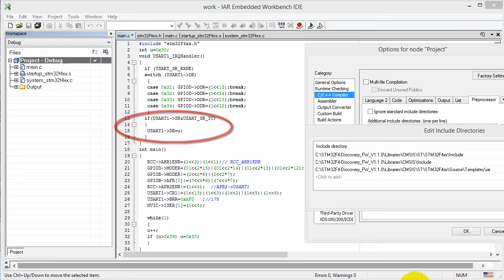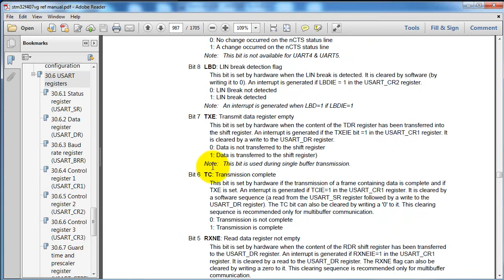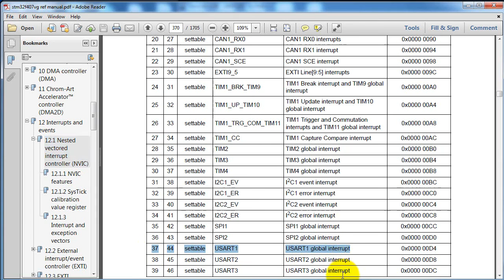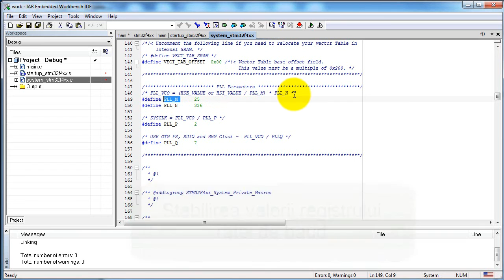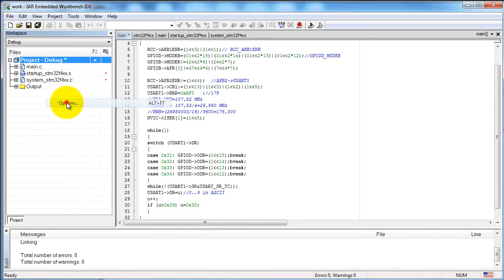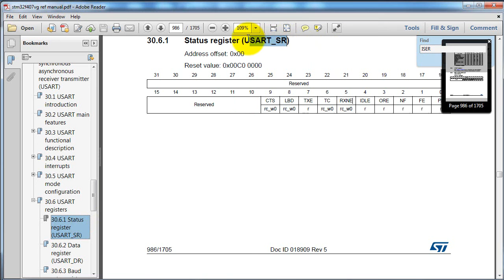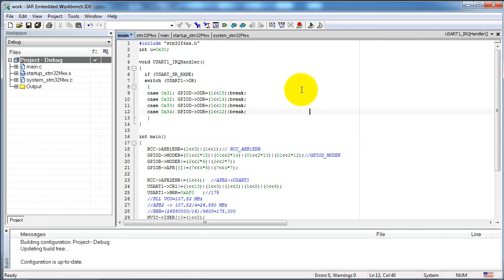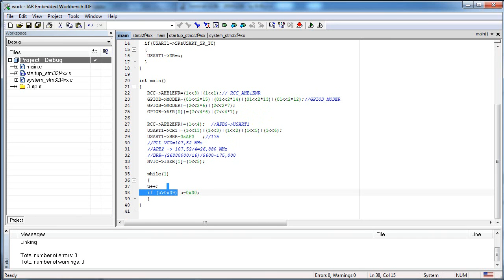11 Tutorial ARM Cortex M4- USART interrupts registers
Este prezentat modul in care se poate realiza un program de comunicatii simple prin USART folosind intreruperi si metoda programarii prin registre a placii de dezvoltare STM32F4 Discovery. Aceasta metoda este preferata de cei care au o viziune preponderent hardware asupra sistemelor embedded, dar poate fi combinata si cu varianta programarii prin functii API. Pentru incepatori recomandam urmarirea tutorialelor 7 si 9. Tutorialul face parte din seria introductiva a cursului de microcontrolere ARM de la Facultatea de Automatica a universitatii Hyperion.